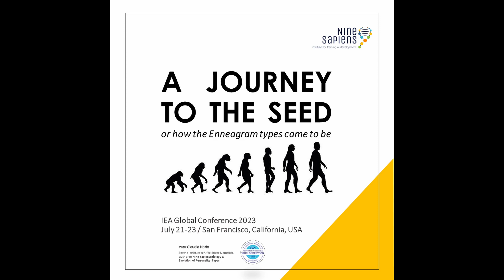How the Enneagram Types came to be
A Journey to the Seed, or How the Enneagram Types came to be.
Trailer for Nine Sapiens presentation at the IEA Global Conference 2023